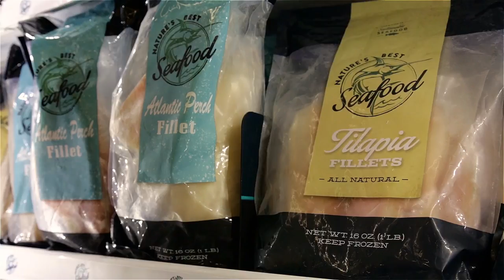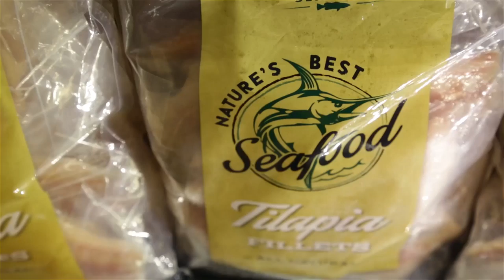Nature's Best Testimonial Video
Incredible taste, affordability, a diverse product line and fresh, modern branding are just some of the many reasons customers ask for Nature’s Best Seafood by name. Learn more about what Nature’s Best Seafood offers for your store or family.